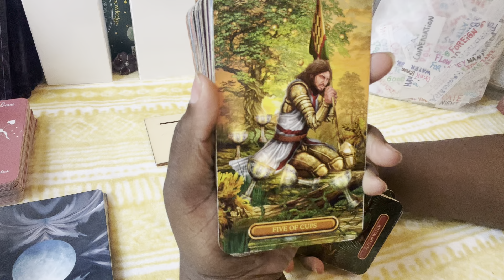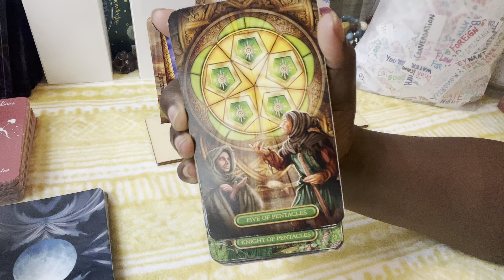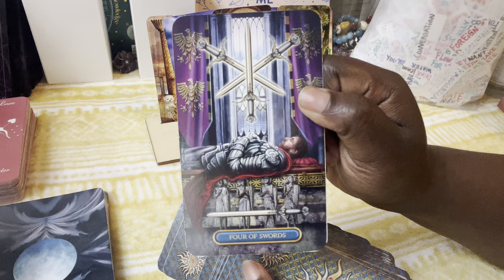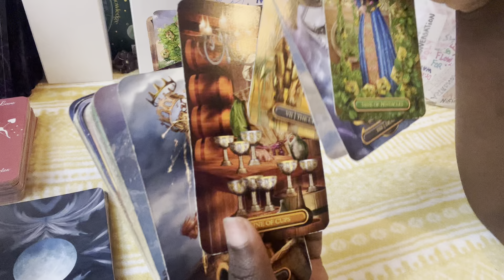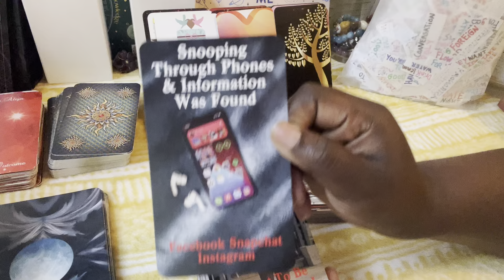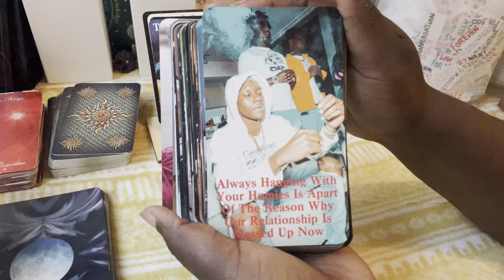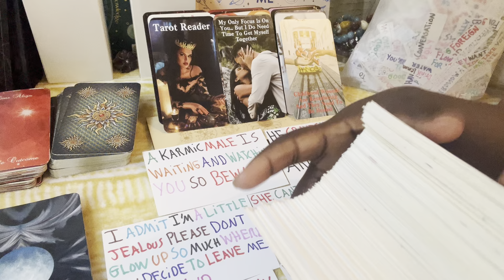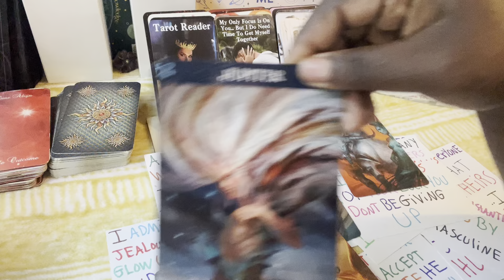Aquarius🍯Ready To Fight Others Over You & You Stay On Their Mind Even Though They Dont Show It